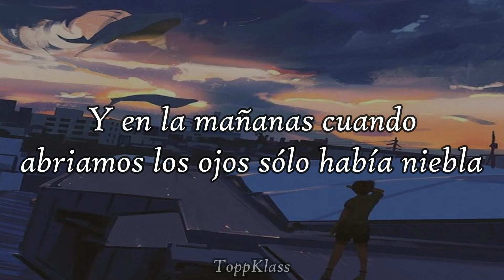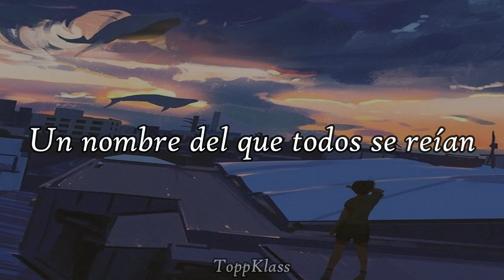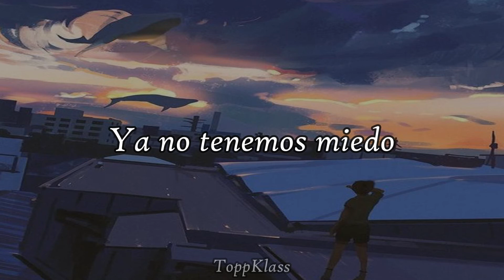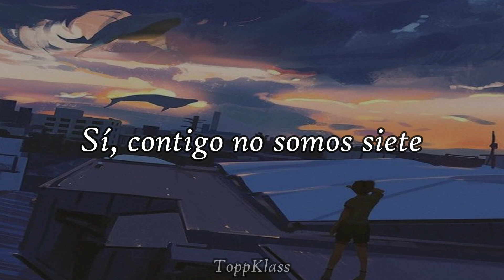BTS (방탄소년단) - WE ARE BULLETPROOF: THE ETERNAL (sub español)